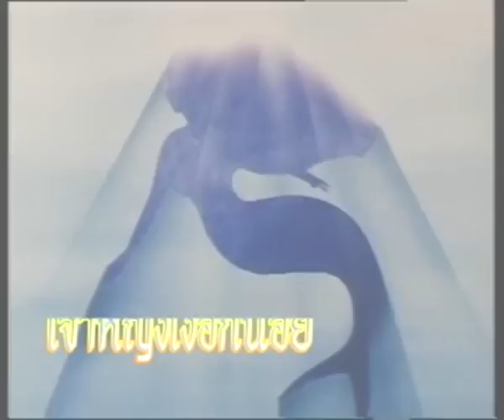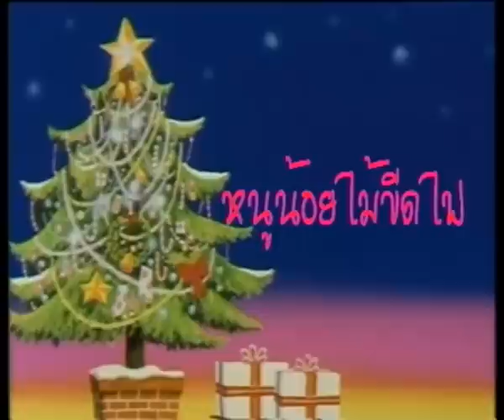เทพนิยายมหัศจรรย์ 4